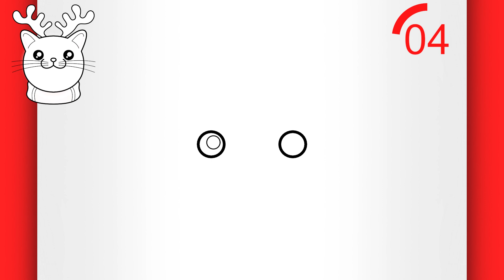HOW TO DRAW A CAT (EASY) - Cute Cat Drawing (EASY)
Create Memories Using Colors With My Coloring Book!

Welcome to one of my videos teaching cute drawings for beginners!

Don't you know how to make a cat? So watch this video till the end and see how do you draw a cat, because today I'm going to teach you how to draw cat to show you that drawing cat can be easy. Drawing a cat is a easy task. Draw a cat too and see what you can do after watching this lesson on how to draw a cute cat! This step by step drawing tutorial for beginners will not fail to teach you how to draw a cute cat face step by step.

In addition to this lesson teaching how to draw cute cat, you have many other lessons here on my channel teaching how to draw cute things (including more cat drawings and other easy cute drawings). Step by step drawing tutorials for beginners will definitely not end here.

I'm sure drawing cats will be a simple task with this drawing tutorial on how to draw a easy cat!

👇 More Videos On How to Draw a Kitten For You Learn How to Draw a Kitty